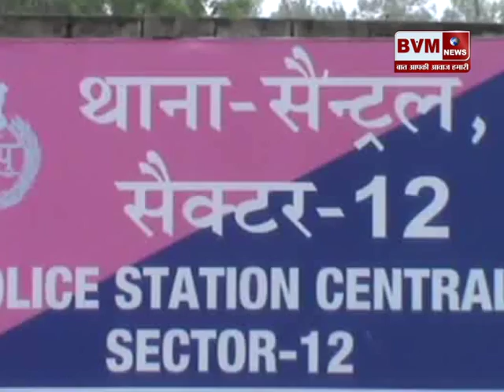03- मकान में हुई चोरी